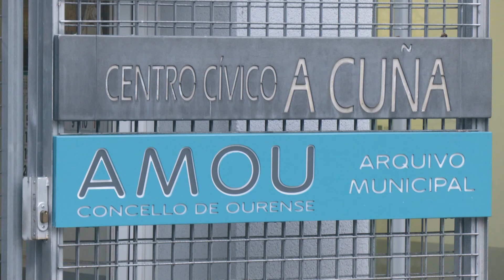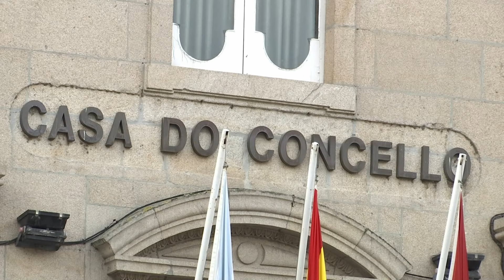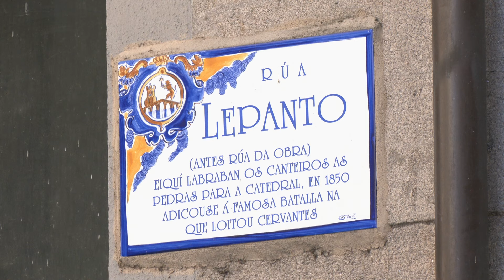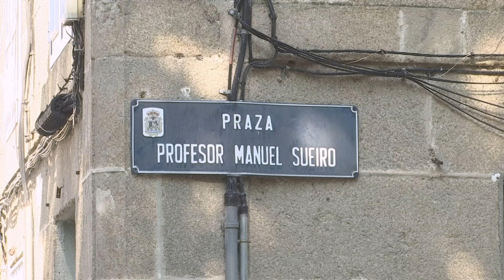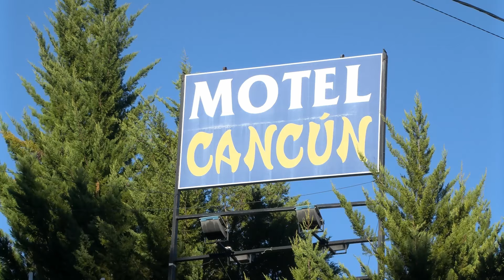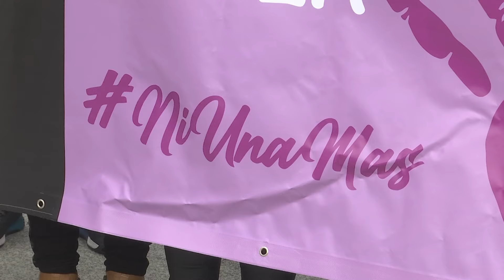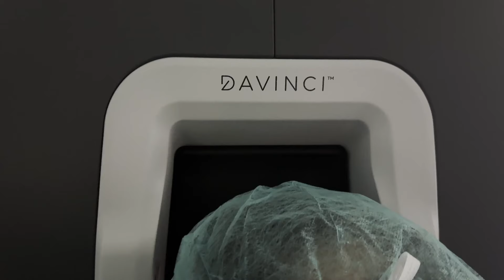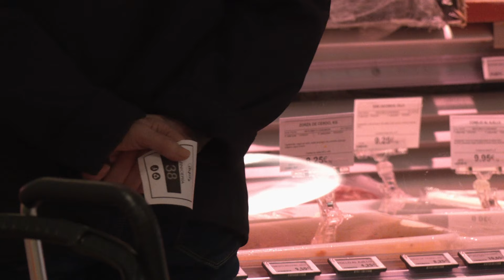Noticias Ourense 11.06.24